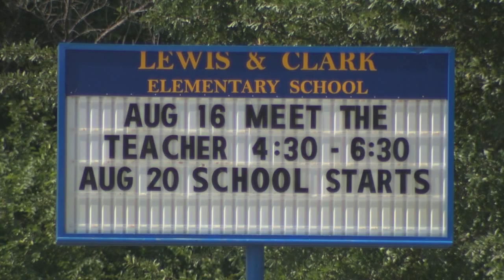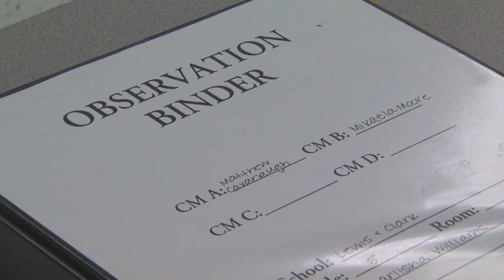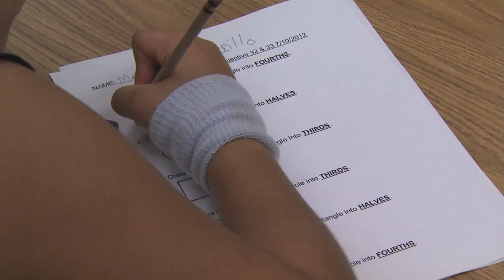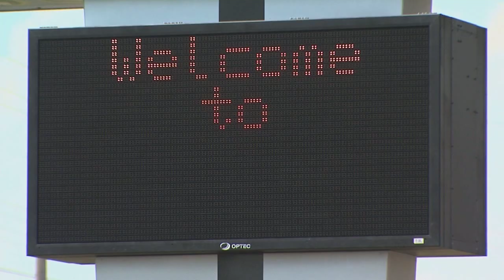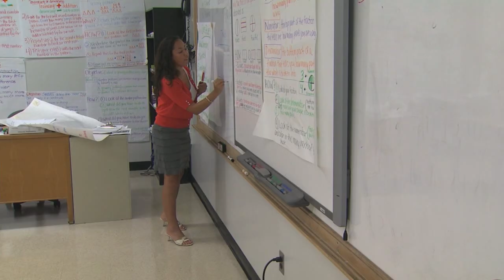OETA Story on Teach for America aired on 7-13-12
This story aired on the ONR on OETA-The Oklahoma Network. The reporter is Lis Exon; the photographer is Edwin Wilson.

While most students are on vacation, more than 600 teacher trainees have spent their summer in Tulsa...working.
   They're preparing for a big educational challenge:  two years of teaching students in low-income school across the United States.
  Some of the next generation of teachers will serve in Oklahoma classrooms come fall, as part of "Teach for America's" effort to improve education and student achievement.